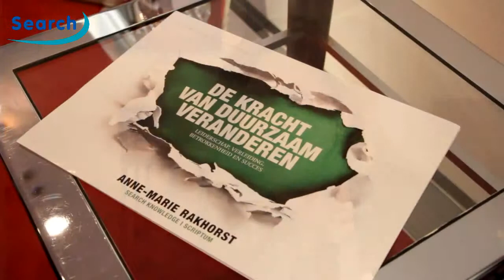Lara Muller: 'Veranderen is pionieren. Pionieren in de zin van je collega's, je klanten overtuigen.'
Bij de presentatie van het boek De kracht van duurzaam veranderen vroegen we de topsprekers en prominente aanwezigen: Wat betekent duurzame organisatieverandering voor u? En waarom helpt dit boek? De komende tijd delen we  iedere week een filmpje met het gesprek dat we hierover met ze hadden. Deze week Lara Muller (Head of Corporate Social Responsibility Corio).